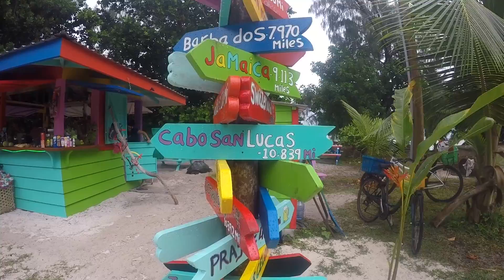Seychelles Travel Video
Seychelles in 2019